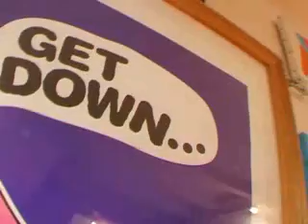stéréotype interview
interview de stéréotype à la galerie db prod : lyon (france )